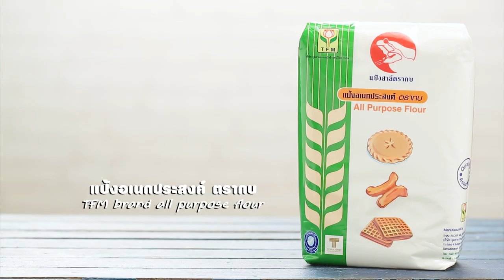พีชคุกกี้ คลิปการทำ โดย "อ. ยิ่งศักดิ์"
(Peach Cookies)
สิ่งที่ต้องเตรียมสำหรับ (พีชคุกกี้)
ผงโกโก้      2  ช้อนชา
เนื้อลูกพีช หั่นชิ้นเล็ก สำหรับสอดไส้
ไข่ขาวสำหรับทาชิ้นคุกกี้
น้ำตาลทรายสำหรับโรยชิ้นคุกกี้
วิธีทำ (พีชคุกกี้)
1. ผสม แป้งอเนกประสงค์ ตรากบ และเกลือป่น เข้าด้วยกัน เตรียมไว้
2. ตีเนยสดกับน้ำตาลไอซิง ความเร็วปานกลางนาน 3 นาที ลดความเร็วต่ำเติมไข่ไก่ ตีผสมพอเข้ากันเติมแป้งที่ผสมไว้ ตีจนเป็นเนื้อเดียวกัน พักแป้งไว้ 15 นาที
3. แบ่งคุกกี้ 50 กรัม ผสมสีเขียวเพื่อทำเป็นใบไม้ และแบ่งคุกกี้ 50 กรัม ผสมผงโกโก้ให้เป็นสีน้ำตาลเพื่อทำเป็นก้านลูกพีช เตรียมไว้
4. ปั้นคุกกี้ก้อนละ 10 กรัม คลึงกับมือให้เนียนวางชิ้นลูกพีชลงตรงกลาง หุ้มให้มิด ขึ้นรูปเป็นทรงลูกพีช แต่งด้วยคุกกี้สีเขียวเป็นใบไม้ และคุกกี้สีน้ำตาลเป็นก้าน เตรียมไว้
5. ผสมสีผสมอาหารสีชมพู กับน้ำเข้าด้วยกัน แต่งด้วยสีชมพูให้สวยงามรอจนสีแห้ง เรียงคุกกี้ลงบนถาดอบ ทาด้วยไข่ขาว โรยด้วยน้ำตาลทราย นำเข้าอบที่อุณหภูมิ 350 องศาฟาเรนไฮน์ หรือ 175 องศาเซลเซียส ประมาณ 20 นาที หรือจนกระทั่งคุกกี้สุก

Line @yingsakfood